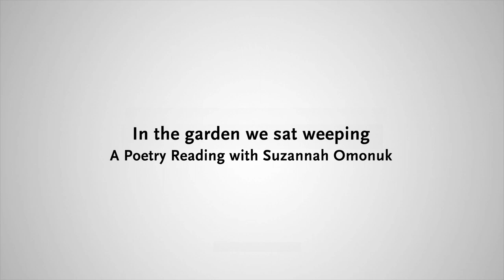In the garden we sat weeping: A Poetry Reading with Suzannah Omonuk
"I see my craft as a poet as being first and foremost grief work. To re-imagine and commit ourselves to a more peaceful and just world, we must first grieve the harms that have necessitated this pursuit."

Religion and Public Life at Harvard Divinity School hosted a poetry reading with Suzannah Omonuk, MDiv '23.

This event took place April 19, 2023.